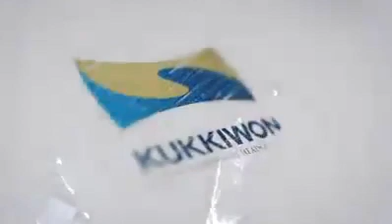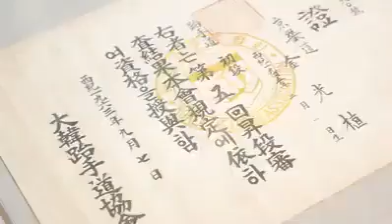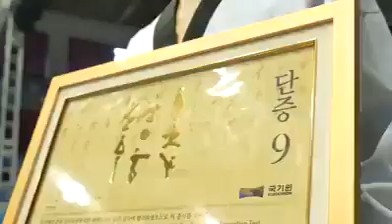Qué es el Kukkiwon?